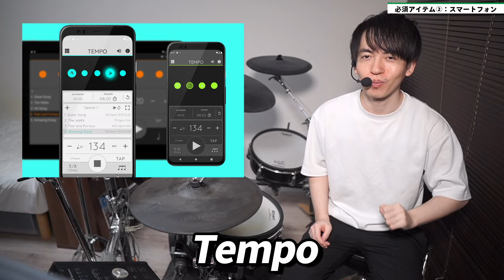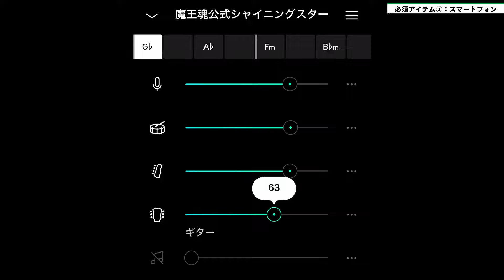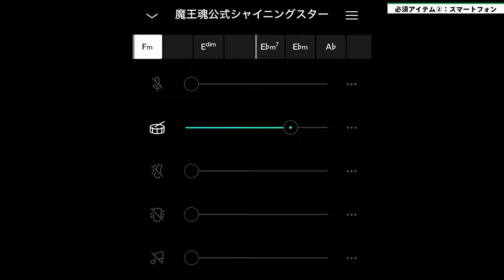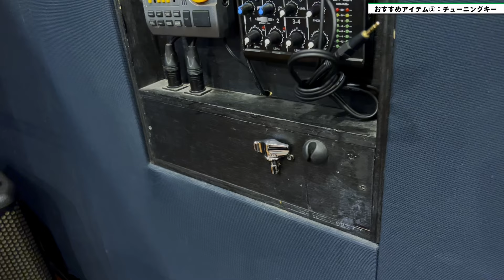【必須】これからドラムを始める人がまず買うべきもの８選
もしくはID[  @ninomai_dr  ] で検索！
✅初心者ドラマーおすすめアイテムまとめ(PDF)
✅にのまい流セッティング解説図(PDF)
✅0から始める!10日間ドラムトレーニングプログラム(動画)
✅8ビートを100倍カッコよく叩くコツ(動画)
✅LINE登録者限定!ワンコインレッスン(オンラインレッスン)

この5つの特典は、どれも自分が

「初心者の頃に知りたかった！」
「こういう教材/サービスが欲しかった！」

と思った内容になっていて、
ドラムをもっと色んな人に楽しんでほしい🥁
という思いから作りました🙌

是非こちらの特典を活用して
ドラムをもっと楽しんでほしいです👍

目次

0:00　初めに
0:33　ドラムスティック
4:54　スマートフォン
10:45　イヤホン／耳栓
12:42　スティックケース
13:52　チューニングキー
15:00　教則本／レッスン
16:56　練習パッド
19:08　電子ドラム
22:40　最後に

BGM・SE・画像・動画素材

お仕事のご連絡はこちらにお願いします